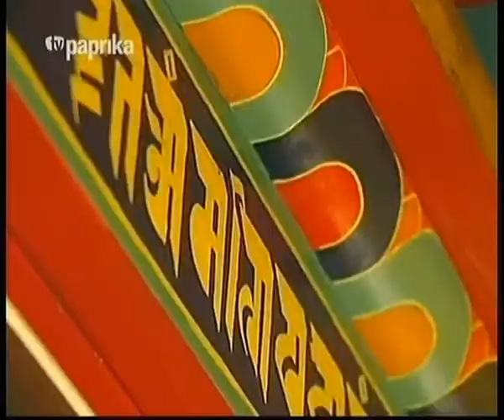Bandi a hegyen 22 Töltött padlizsán a Szent László forrásnál